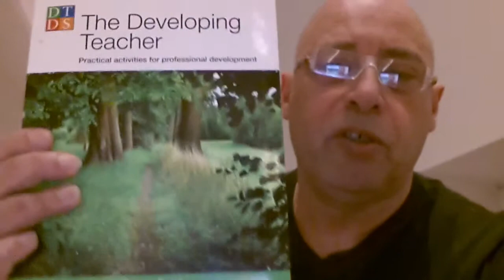Roy Bicknell´s professional development tip - BESIG EVO 2014